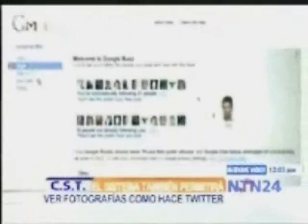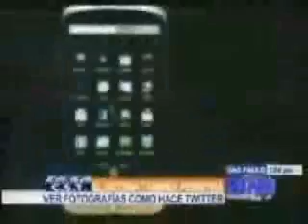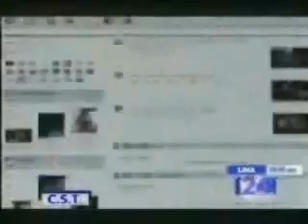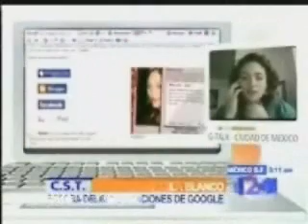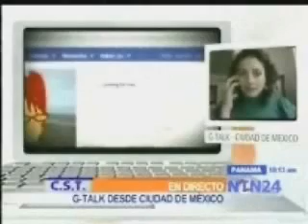google buzz.wmv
La nueva herramienta social de Google, Google Buzz.